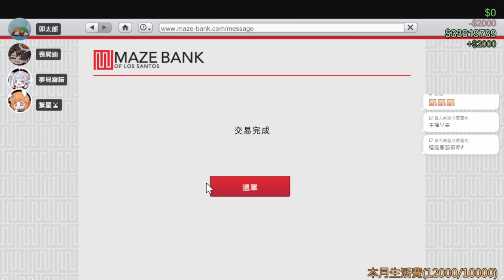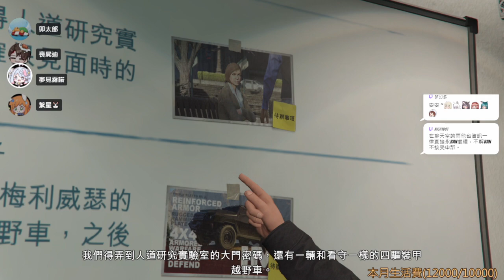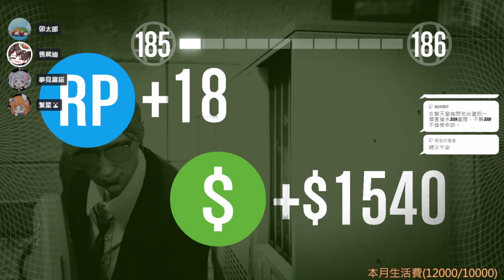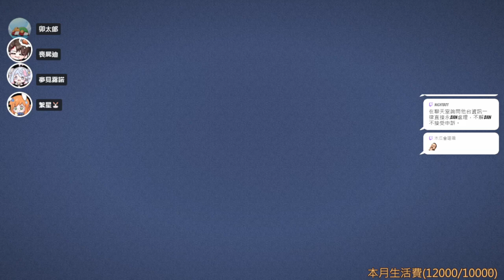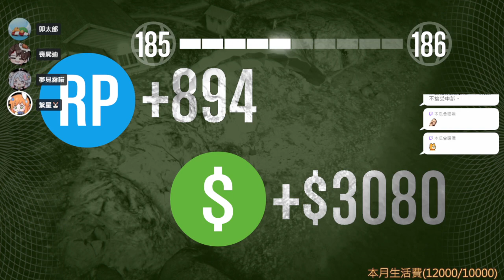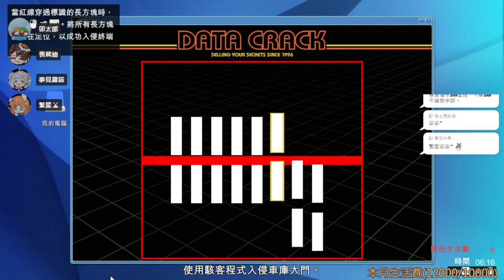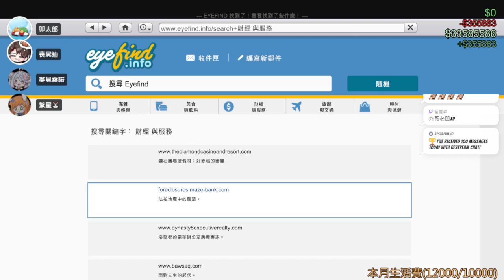【繁星】GTA5 2023 11 14